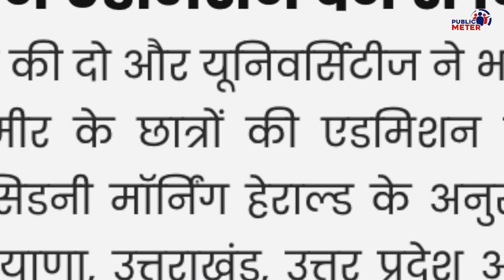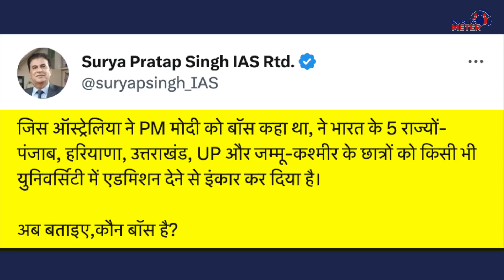PM Modi का बज रहा डंका, तो Australia वालों ने Indian Students के साथ ये क्यों किया?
The leader of the opposition parties says with sarcasm that if PM Modi is being hailed in Australia, then why have students from many states of India been banned from Australian universities? Kumkum Binwal's analysis regarding the allegations made by Australian universities against Indian students